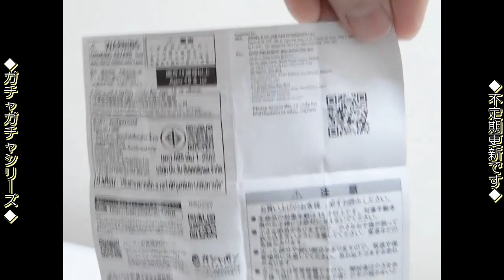まちぼうけのおでん達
'Oden' is a Japanese popular food for cold season:  kind of fishcake and vegetable stew.